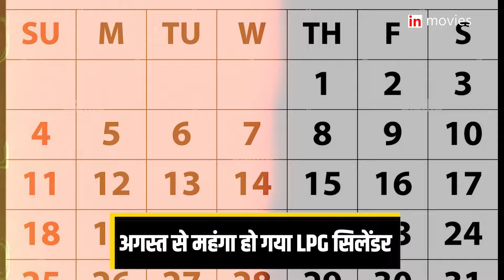LPG Price Hike:1अगस्त से रसोई गैस हुआ महंगा, अब इतने रुपये में मिलेगा LPG Gas सिलेंडर, जानें नया रेट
LPG Price Hike: एलपीजी गैस सिलेंडर का दाम आज यानी 1 अगस्त से बढ़ गया है। जानें अब कितने का मिलेगा नया LPG Gas Cylinder

LPG Price Hike: The price of LPG gas cylinder has increased from today i.e. 1st August. Know how much a new LPG Gas Cylinder will cost now